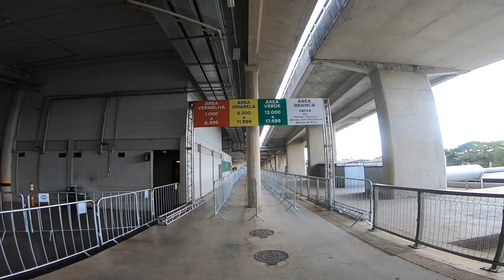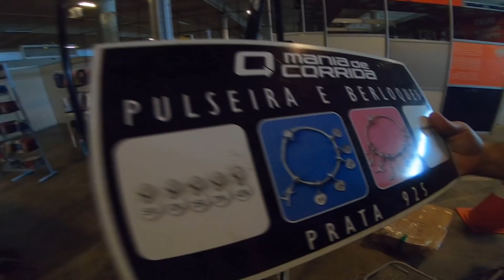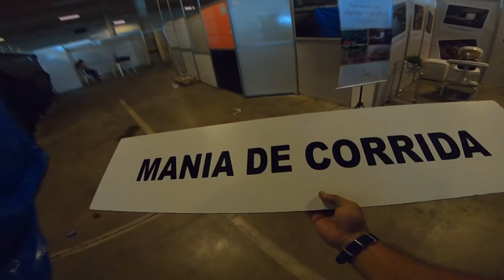MUDANÇA NO PERCURSO DA PAMPULHA e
Este ano a Volta da Pampulha tem mudanças e neste vídeo temos todos os detalhes sobre o que mudou, onde será o novo ponto de largada e chegada da prova.

Também informamos as novidades do PointDoMania na retirada dos kits da Volta da Pampulha 2018

A entrega do KIT DA VOLTA DA PAMPULHA será realizada nos dias 07 de Dezembro de 2018 das 08h00min às 20h00min e no dia 08 de Dezembro de 2018, das 08h00min às 19h00min no Estádio Governador Magalhães Pinto – Mineirão, Av. Antônio Abrahão Caran, 1001 - bairro São José - Belo Horizonte - MG.

Trilha Sonora: Compadre - Tigerblood Jewel